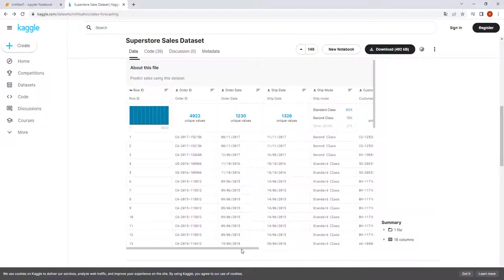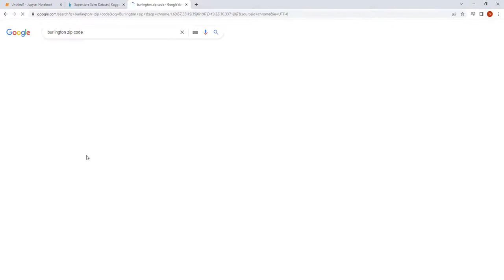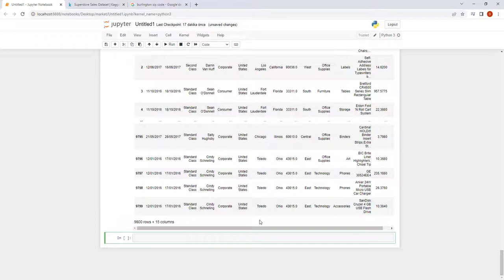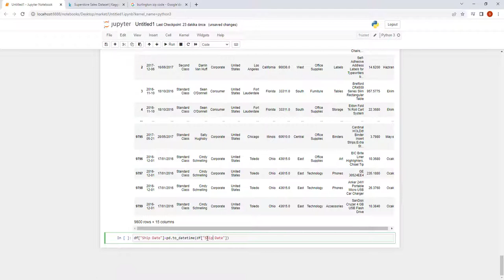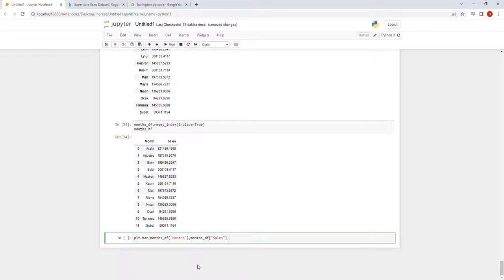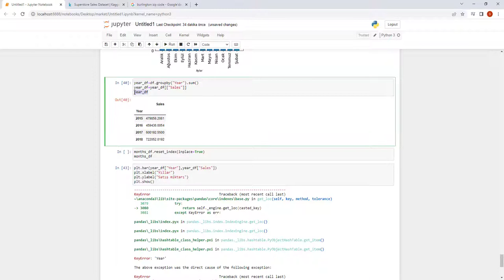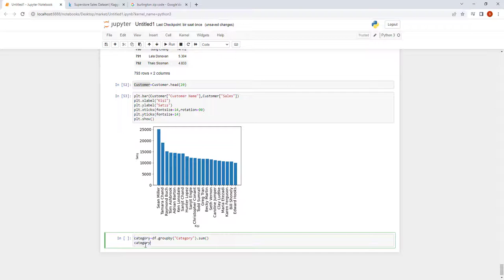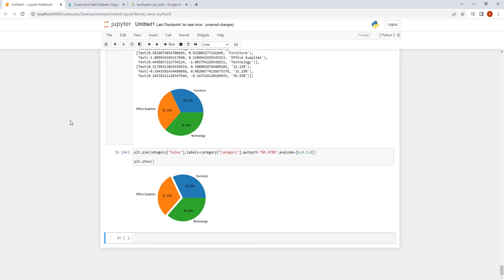Python ile Süpermarket Satış Analizi